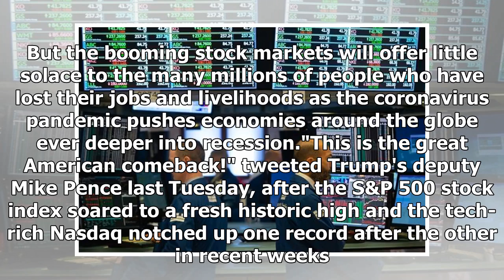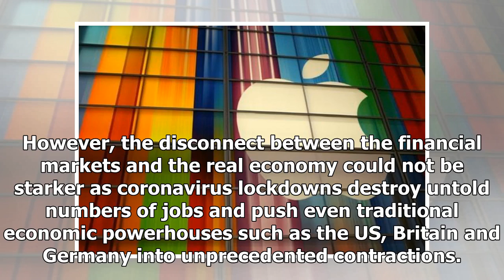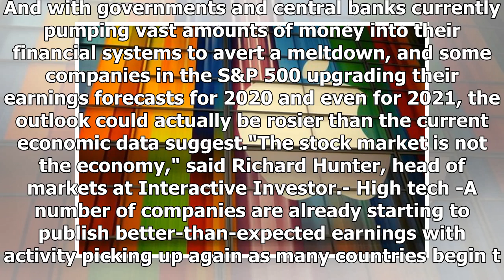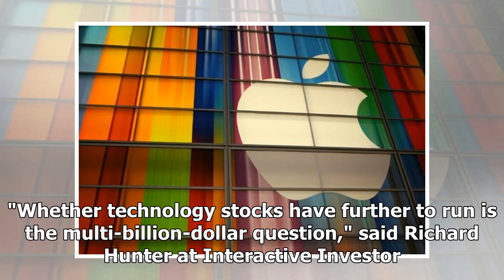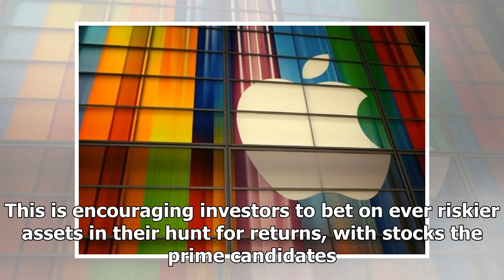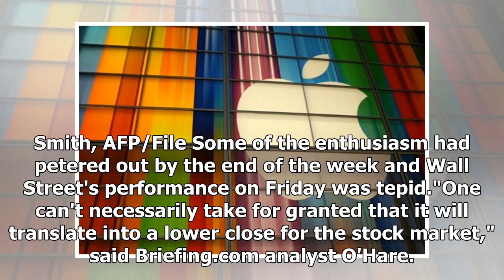It's not the economy, stupid: stock markets soar to record highs